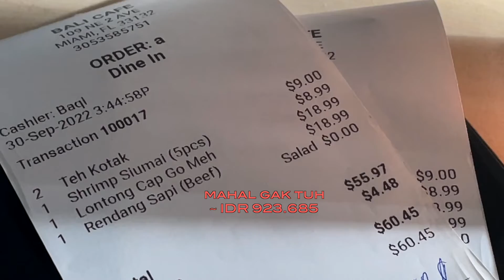akhirnya makan makanan Indonesia di Amerika Serikat | vlog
🎹Music🎹
rooftub. - people